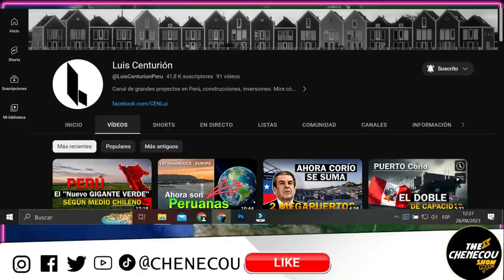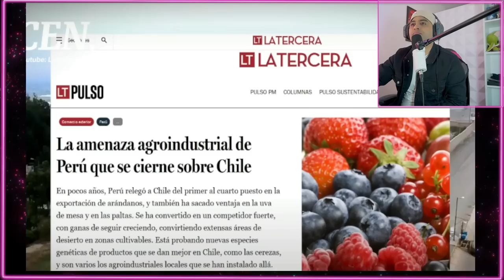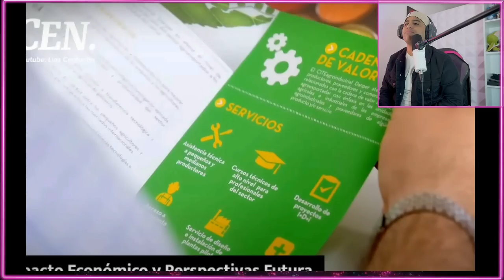"PERÚ en la Cima: CHILE Reconoce a Perú como Referente Sostenible"